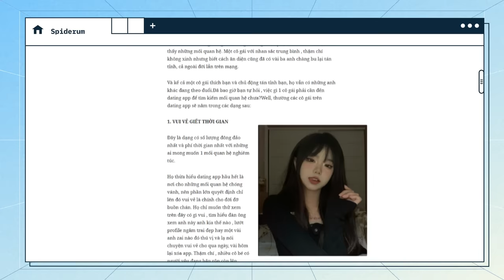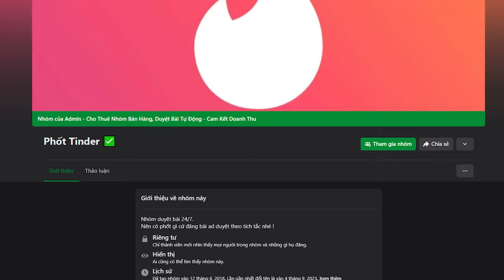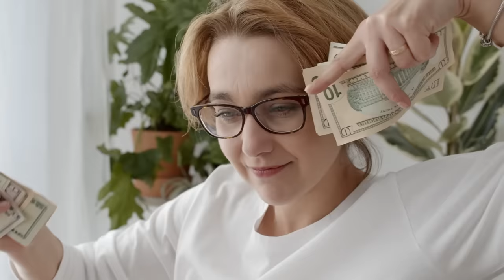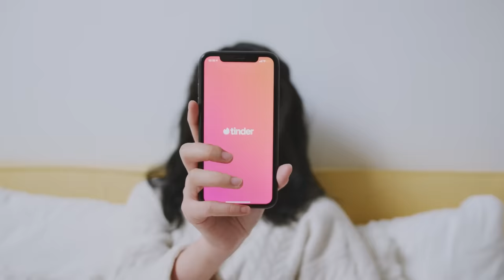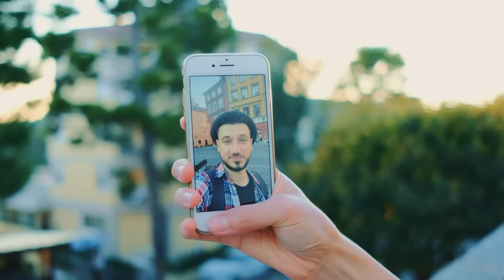5 CÔ GÁI mà bạn sẽ GẶP PHẢI trên TINDER (hoặc ỨNG DỤNG HẸN HÒ) | Trai Từng Trải | Yêu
5 CÔ GÁI mà bạn sẽ GẶP PHẢI trên TINDER (hoặc ỨNG DỤNG HẸN HÒ) | Trai Từng Trải | Yêu

Tương truyền rằng cứ bước vào tuổi cập kê, là các nam thanh nữ tú lại không kìm được tò mò trước thứ được gọi là ứng dụng hẹn hò - dating app, với biết bao niềm tin, hy vọng và cả những toan tính trên danh nghĩa tình yêu. Nhờ sức hút mãnh liệt của bản chất ứng dụng như một trò chơi tình ái, nơi con người ta đến đây hoàn toàn có thể thắng lấy một tình yêu cả đời, và thua để học những bài học tình cảm, mà dating app ngày càng phổ biến, khiến cho bất kỳ ai cũng muốn thử dùng một lần cho biết nó là gì và có gì mà ghê gớm tới vậy.

Nội dung:
00:00 - Start
01:48 - 5 kiểu phụ nữ bạn thường gặp trên dating app
07:40 - Vậy các chàng trai phải làm gì trên dating app?
Bài viết: PHỤ NỮ TRÊN DATING APP
Được viết bởi: Trai Từng Trải
Giọng đọc: Pinkman
Editor: Heisenberg